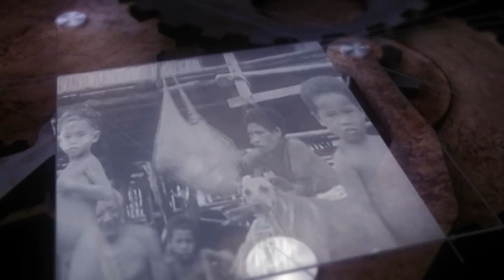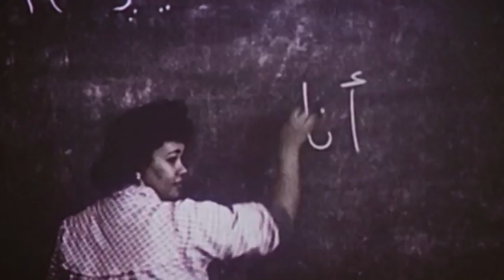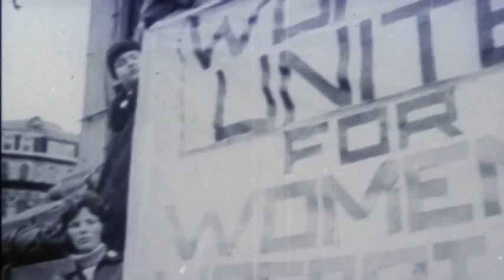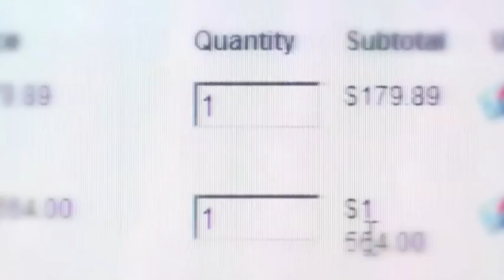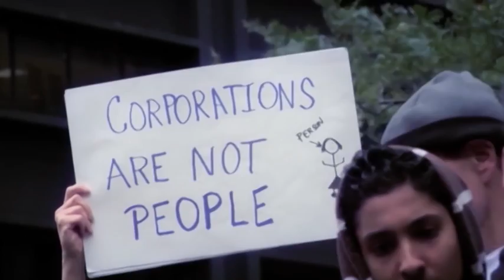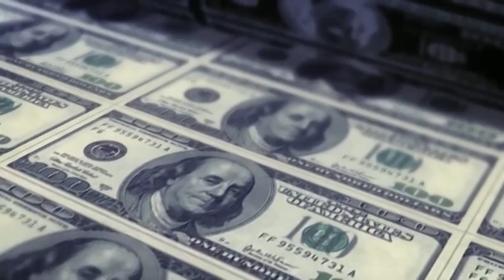10-04-2015. La Antropología Feminista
Serie: Historia crítica del feminismo español

La crítica que ha hecho la antropología feminista a la antropología más clásica y que ha llevado a cuestionar a antropólogos ilustres como Morgan o Levy-Strauss, se ha centrado en la parcialidad con la que se ha creado el pensamiento antropológico, no solo por el tratamiento que se han dado a las relaciones entre hombres y mujeres, sino también por la propia construcción metodológica de dicho pensamiento, que ha pecado de ser androcéntrico.

Participan:
 Sagrario Herrero López profesora de Antropología, UNED
 Elena Hernández Corrochano  profesora del Departamento Antropología Social y Cultural, UNED
 Jose Ignacio Pichardo Galán profesor de Antropología, UCM